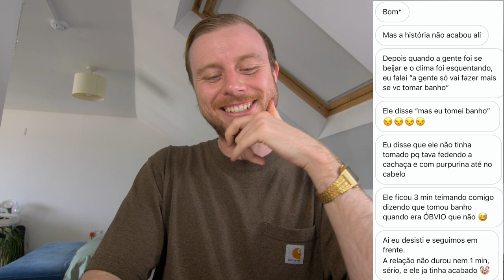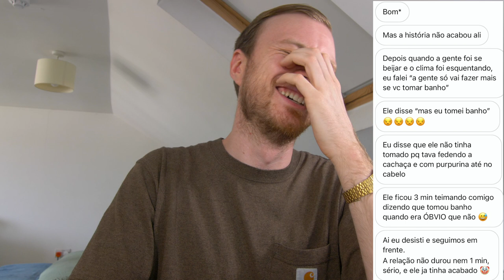BRITÂNICO REAGINDO A DATES RUINS DOS BRASILEIROS COM GRINGOS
O vídeo de hoje é sobre namoro com outras nacionalidades e o que pode dar errado, recentemente eu pedi aos seguidores do meu Instagram para me enviarem suas histórias de namoro com outras nacionalidades. As respostas foram muito engraçadas! Dou as minhas opiniões e também tento dar alguns conselhos para aqueles de vocês que podem ter namorado ou estão namorando um britânico. As mensagens que recebi são todas em português, por favor, tenham paciência para ler as mensagens devagar ... Ainda estou aprendendo.

Todays video is about dating other nationalities and what can go wrong, i recently asked my instagram followers to send me their stories of dating other nationalities. The answers were very funny! I give my opinions and also try to give some advice to those of you who may have dated or are dating a British person. The messages I received are all in Portuguese, so please bear with me slow reading of the messages...I am still learning!